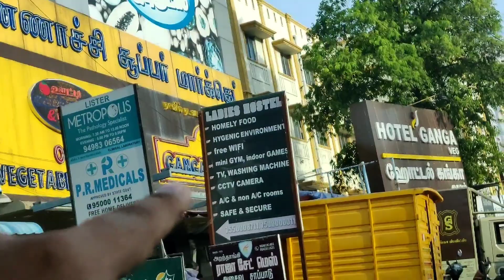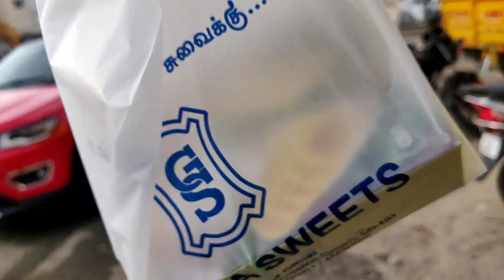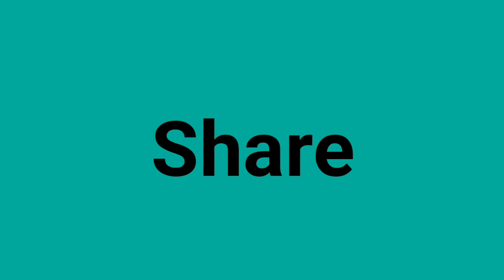𝗭𝗢𝗠𝗔𝗧𝗢 𝗗𝗘𝗟𝗜𝗩𝗘𝗥𝗬 !!!! Vlog 06 | Taking Delivery before zomato agent 2020 | 1 Million Views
░1░ ░M░i░l░l░i░o░n░ ░V░i░e░w░s░

Hey everyone!

In this video, im taking zomato delivery from restaurant before delivery agent reaching the place. You have nver  seen this type of content. Zomota delivery process explained.